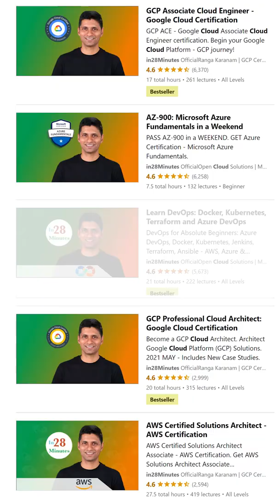Ansible in 1 Minute